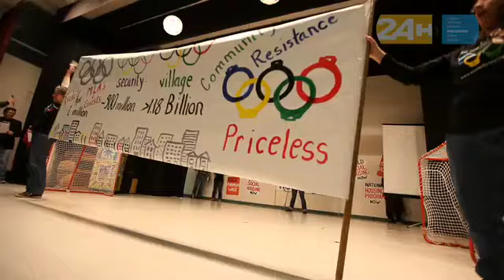P.O.'d about homelessness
The third and last Poverty Olympics drew international media attention in the Downtown Eastside of Vancouver on Feb. 7. The satirical event with a serious message drew attention to poverty and homelessness in the 2010 Winter Olympics host city.